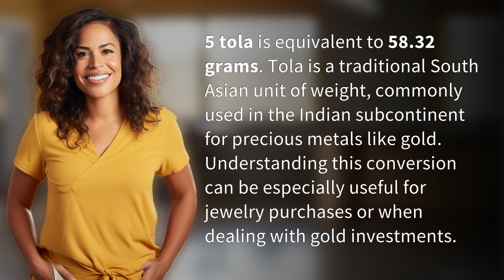What is 5 tola in grams?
Unlocking the Mystery: 5 Tola to Grams Conversion Explained 👉 Tola to Grams Conversion 👉 Discover the secret behind converting 5 tola to 58.32 grams. Learn about this traditional South Asian unit of weight and its importance in gold transactions and investments.

Laura S. Harris (2024, March 8.) What is 5 tola in grams?
    🌐 AskAbout.video